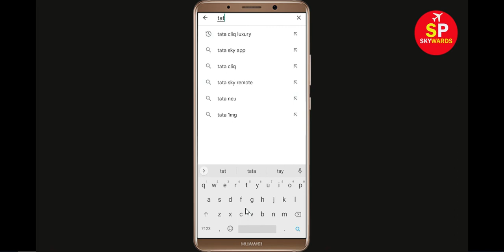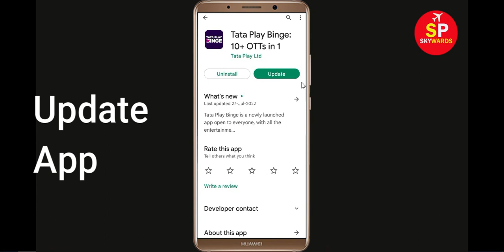How To Fix Tata Play Binge Apps Oops Something Went Wrong Please Try Again Later Error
Hello Friends in this video,  i will show you how to Fix Tata Play Binge Oops Something Went Wrong Error Please Try Again Later or Fix Tata Play Binge App Retry Problem. If you are facing same problem in your android mobile then it will help you a lot.

b). Confirm if the Tata Play Binge Server Is Working or not. ...
c). Login Through Tata Play Binge App and clear cache and clear data. ...
d). Uninstall then Reinstall the Tata Play Binge App from google playstore. ..